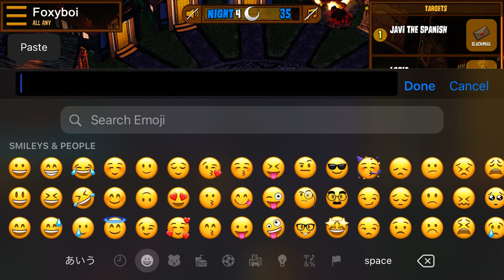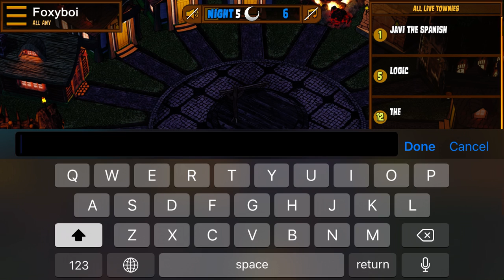Close Blackmailer Game: Town of Salem